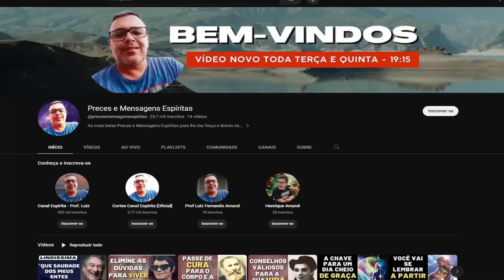COMO FOI A MORTE DE MARIA MADALENA I Mensagem Espírita Para Você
Vídeo muito especial. Como foi a vida de Maria Madalena após a desencarnação de Jesus? Como foi a morte de Maria Madalena? Quem foi Maria Madalena na visão espírita?

No canal espírita prof Luiz Fernando você encontra conteúdos sobre o espiritismo, espiritualidade, filmes espíritas completos, psicografia, cartas psicografadas, palestra espírita, vidas passadas, reforma íntima espírita, doutrina espírita, reencarnação, mensagem espírita, colônias espírituais, umbral, vida após a morte, reencarnação, codificação espírita, ufologia, vida em outros planetas, viagem astral, espíritos, aparição de espíritos, umbanda, e muito mais.

Nosso conteúdo é embasado na obra de Allan Kardec, Chico Xavier, Divaldo Franco, Vera Lúcia Marinzeck, Mônica Medeiros, Halu Gamashi, Geraldo Lemos Neto, Aroldo Dutra Dias, Emmanuel, André Luiz, Bezerra de Menezes, Joanna de Ângelis, Meimei,  Léon Denis e muitos outros.

# Conecte com o Canal Espírita:
# UM FRATERNO ABRAÇO A TODOS!